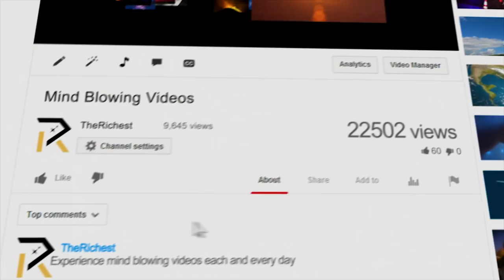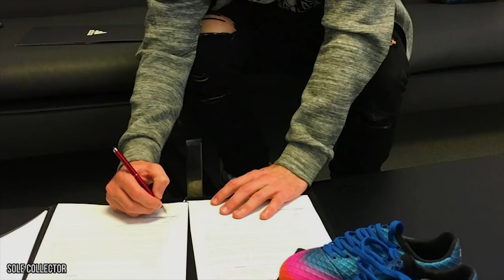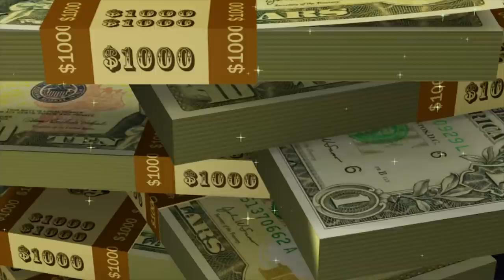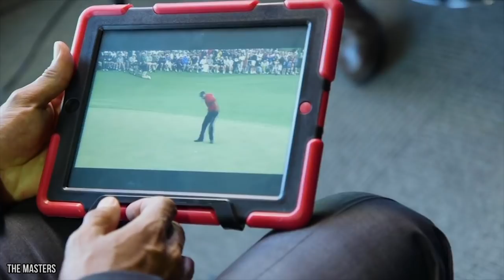10 Highest Paid Male Athletes Who Are Still Playing In 2018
Here are the richest professional athletes who earn millions through salaries, endorsements, and more. The list includes Cristiano Ronaldo, Lebron James, Tiger Woods, and OBJ to name a few.

Athletics is one of the highest paid professions in the world. If you are good, and live in a country with access to sports, you will make a pile of cash. We’ve all heard about athletes’ salaries and how high they are, but would you believe that many athletes make only a small percentage of their income from salaries and winnings? Sports stars, if they play the business game as well as the actual game, can have several revenue streams increasing their wealth. The obvious one is endorsements, which can make some athletes $50 million a year. Other standard sources of athlete income are appearance fees and bonuses. But some take it a step further and become actual businessmen, which, if they are successful, can increase their career earnings tenfold. These are just some of the ways that the athletes in this video got so wealthy.